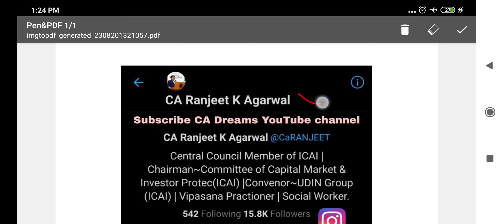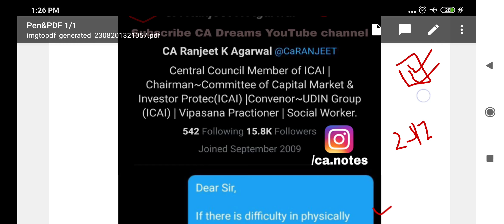Solution/Clarification by CCM for Attestation of Declaration form/Certificate of Service For Nov20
This is the authenticate way of attestation clarified by CCM Ranjeet Sir. Just Fill ur Declaration/Certificate of service from ur own location & send the scanned copy to your CA by any electronic means like mail, WhatsApp, etc & ask him to take it's print, attest it & send back the scanned copy. Now, the student can use this scanned copy for filling Nov 2020 Online Exam Forms of CA Exams.

" IT REALLY GIVES ME A MOTIVATION "

📣 Important Dates For Online Exam Form For Nov2020 Exams :

🔖 Start Date 👉 5th Aug, 2020

🔖 Last Date for Online Submission of form without late fee 👉 25th Aug, 2020

🔖 Last Date for Online Submission of form with Late Fee 👉 4th Sept, 2020

📝 Note :- Registration for Online submission of Exam Forms for November 2020 closes at 17:30 Hrs IST of 4th Sept, 2020